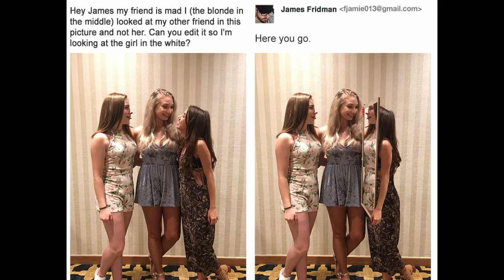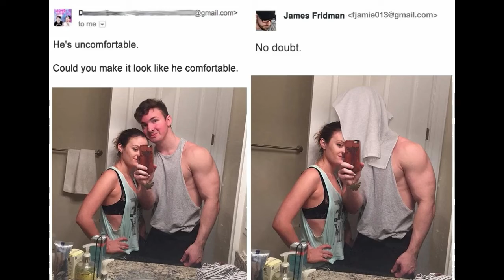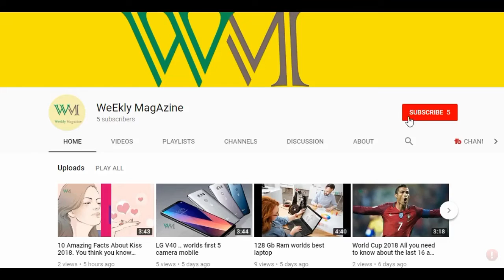Photoshop... insane talant 😅 must watch 15 images part 2.. 2018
hahahaaha must watch the talent it will blow your mind😅😅😅😅😅
amazing